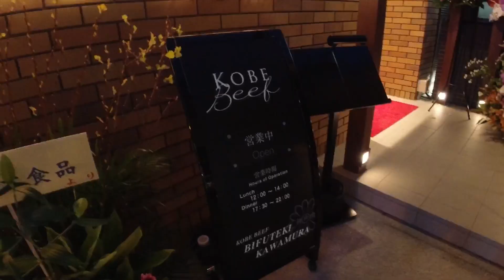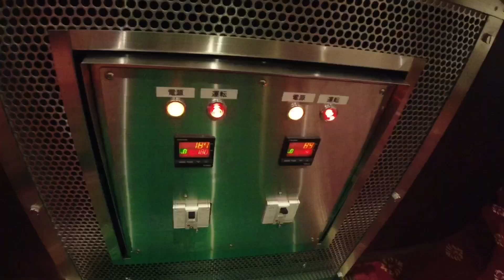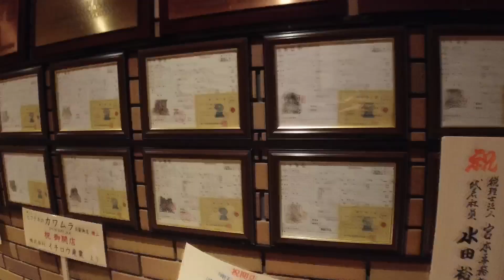【大阪曽根崎新地】ビフテキのカワムラ Premium 北新地店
大阪曽根崎新地の本通りに三ノ宮が本店のステーキハウス「ビフテキのカワムラ」が
オープンしたので、普段お世話になっている方々と早々にお邪魔してみました。
オーナーの川村さんはわたしたちのゴルフ仲間でもあり、先輩でもあります。
お肉はもちろん世界ブランドともいえる「神戸ビーフ」。
その中でも稀少部位であるシャトーブリアンのステーキをいただいてきました。

Photographic Equipment

・Perfect Video